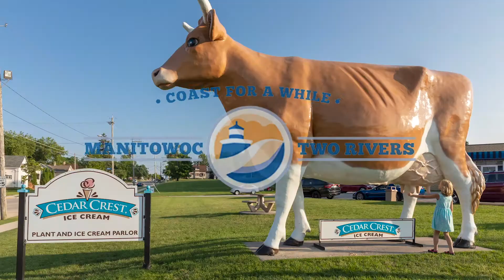Coast With Manitowoc - Two Rivers Lighthouses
Manitowoc Breakwater Lighthouse
North Pier Lighthouse
Rawley Point Lighthouse